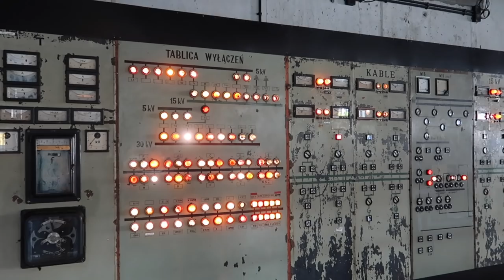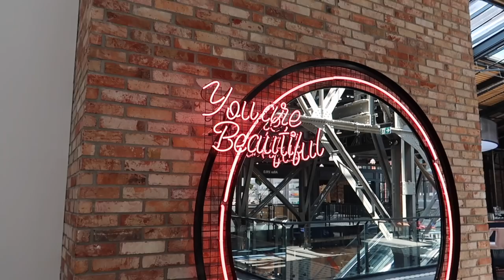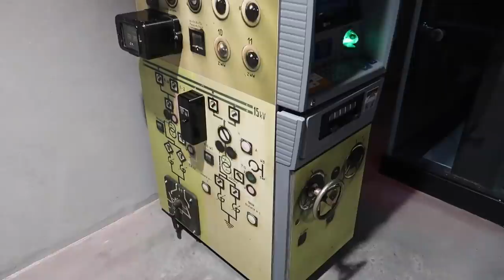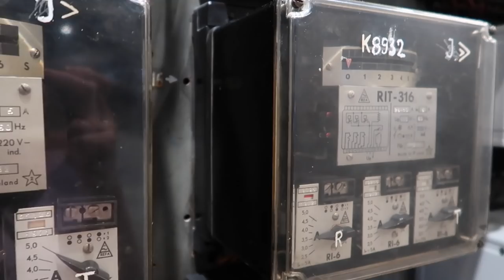ZWIEDZAMY NOWĄ MIEJSCÓWKĘ📍 I CELEBRUJEMY CHWILE 🥂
Tym razem nowy daily vlog. Kolejne ciekawe miejsce na mapie Warszawy, dużo jedzenia i chwile przyjemności! Zapraszam do oglądania.

🎼 Muzyka w filmie:
ES_Song: Few Things
ES_Song: Honesty
ES_Song: Que Sera